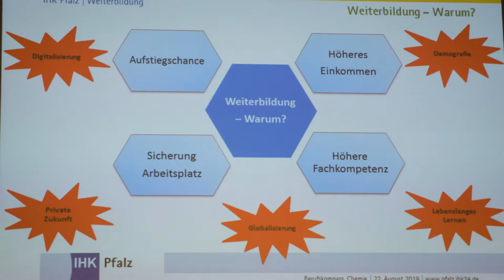Berufskompass Chemie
Die Chemie-Branche bietet beste Perspektiven für junge Talente.
Davon können sich die Absolventinnen und Absolventen einer dualen Berufsausbildung oder eines dualen Studiums auf dem Internetportal überzeugen. Durch Vor-Ort-Veranstaltungen der Sozialpartner in Rheinland-Pfalz gibt es aktuelle Best Practice Beispiele sowie Hilfestellungen für die eigene berufliche Weiterbildung. Auf dem diesjährigen Berufskompass Chemie in Rheinland-Pfalz gab es Infos zu Lern-Inspiration sowie Fortbildungen zum Keramiktechniker, Industriemeister Chemie, Management-Master und Master-Studium Engineering.